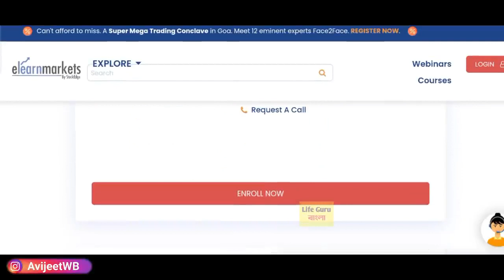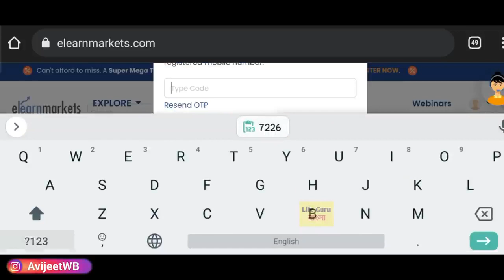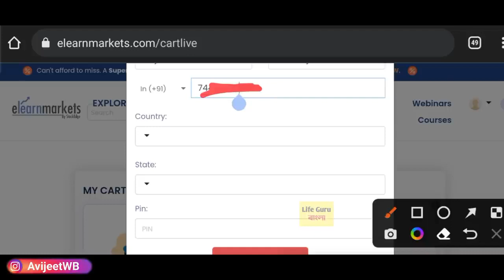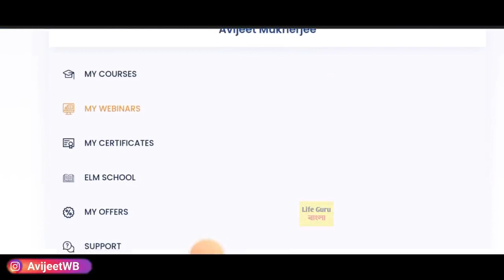স্কুল-কলেজের জন্য শেষ সুযোগ : West Bengal Student scholarship 2022 free computer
1st year malda college pass course and honours merit
webscte notice
webscte routine
polytechnic
jexpo 2022
voclet
jelet 2022